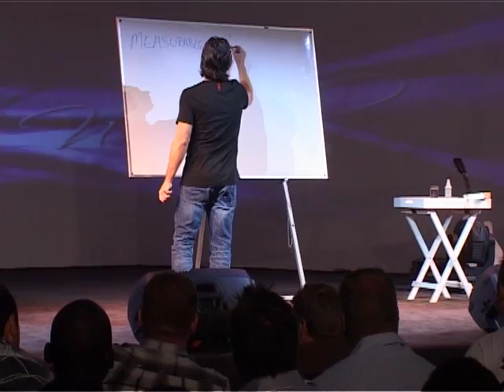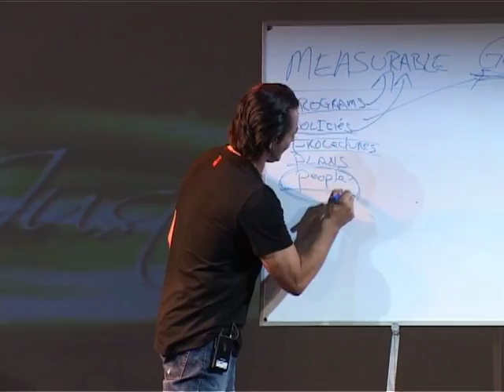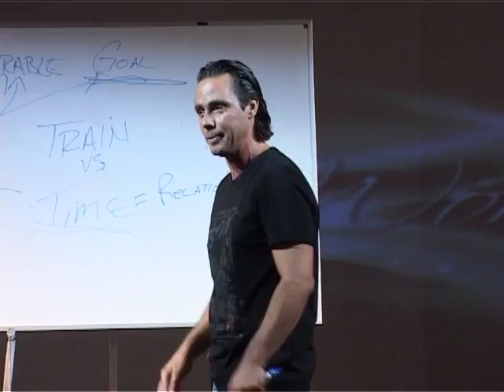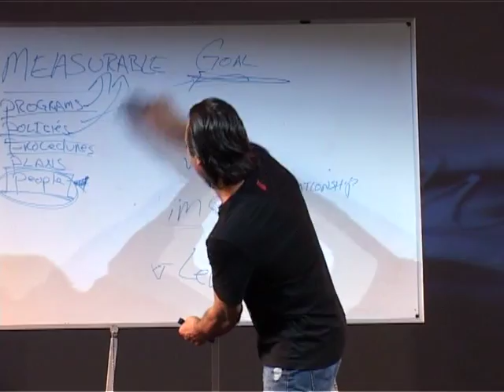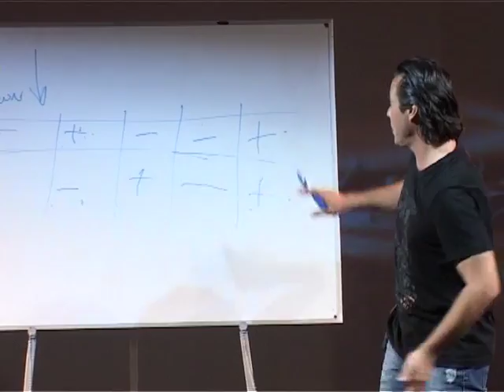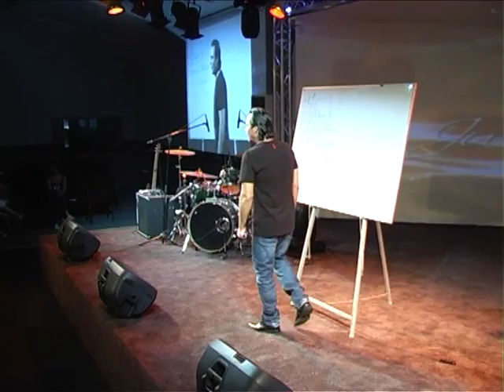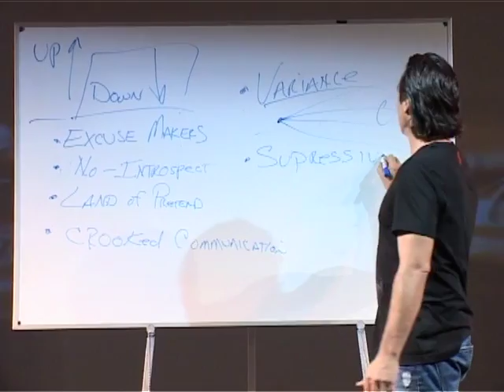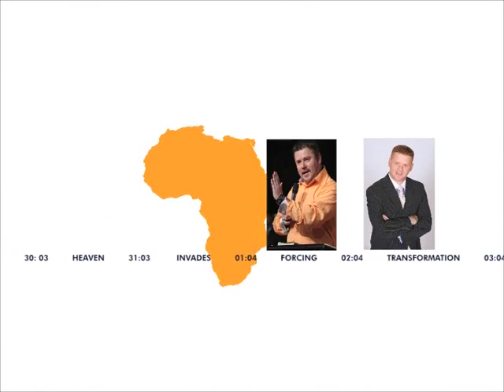Bishop Michael Pitts: Up & Down People